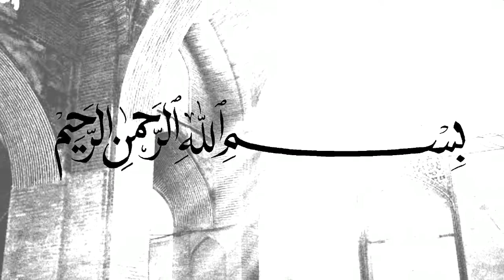Cara Mudah Mendapatkan REZEKI - Ustadz Adi Hidayat, Lc., MA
(Tag & Share Ke Sahabat Hijrah Tersayangmu ^^)